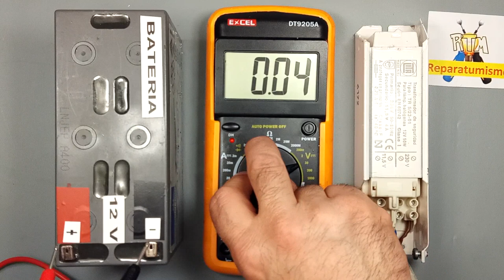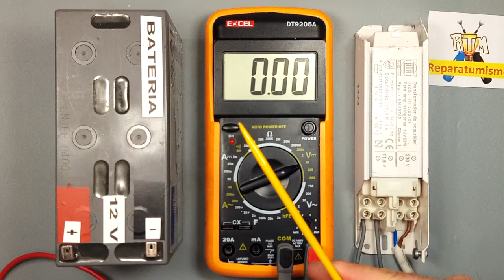USO DEL MULTIMETRO ¿QUE SUCEDE SI NOS EQUIVOCAMOS DE ESCALA DE VOLTIOS VAC Y VDC?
¡¡¡¡¡¡VIDEO 1200!
TEMAS DE ELECTRONICA: ELECTRONICA  BASICA, ¿QUE SUCEDE SI NOS EQUIVOCAMOS DE ESCALA AC O DC CUANDO REALIZAMOS UNA MEDIDA DE VOLTAJE?